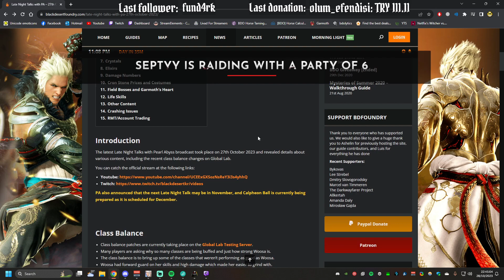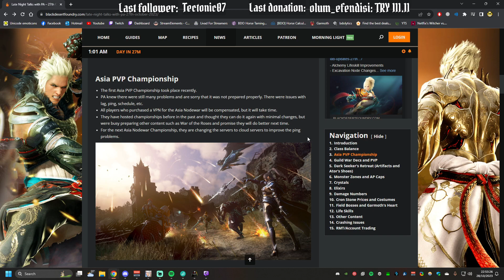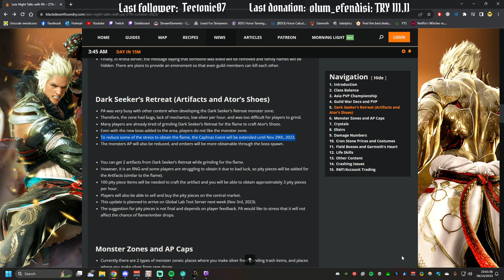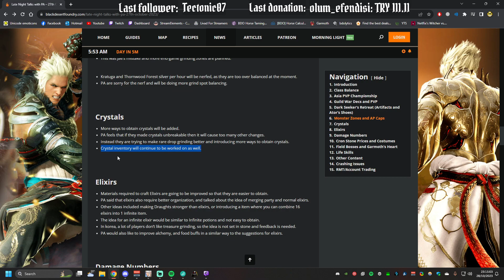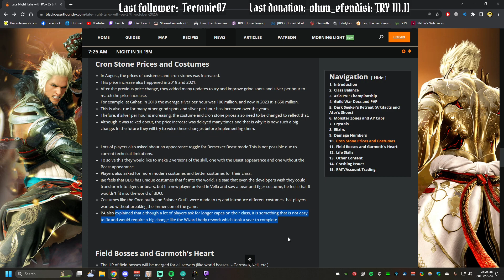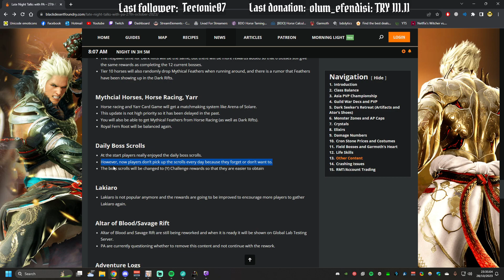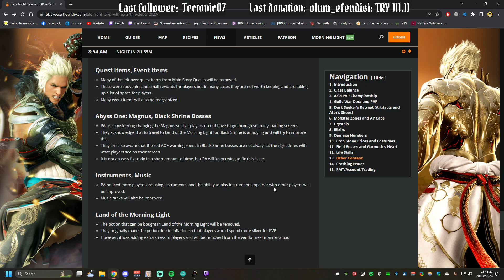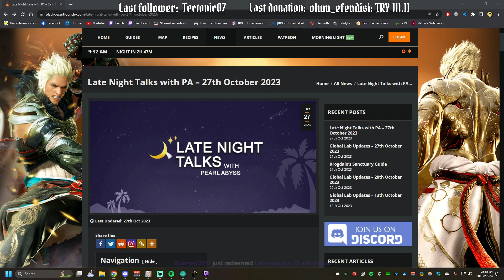27/10/2023 PA ile ile Gece Sohbetleri Özeti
00:00:00 Açıklama
00:02:24 Sınıf Dengesi
00:08:13 Asya Bağlantı Noktası Şampiyonası
00:10:08 Klan Savaş Açma & Pvp Mantığı
00:20:04 Dark Seeker's Retreat Grind Bölgesi
00:25:01 Canavarlar & Ap Limitleri
00:29:31 Kristaller & İksirler
00:34:57 Hasar Rakamları
00:37:41 Cron Fiyatları & Kostümler
00:42:14 Alan Bossları & Garmoth'un Kalbi
00:45:07 Yaşam Becerileri & Karanlık Geçitler
00:49:27 Düşlem Atları & At yarışı & Yarr
00:51:12 Günlük Boss Parşömenleri & Lakiaro
00:52:18 Kan Altarı & Cehennem Çukuru & Macera Günlüğü
00:54:11 Kızıl Arena & Kara Taşlar
00:57:10 Görev & eşyaları & Abis Bir: Magnus & Kara Tapınak Bossları
01:02:11 Enstrümanlar & Müzik & Sabah Işığı Diyarı
01:03:39 Çökme Sorunları
01:04:59 Gerçek Para Transferi & Hesap Satışı
01:07:45 Kapanış

Bu videoyu çektikten bir süre sonra resmi çeviri de geldi. İlgilenenler bakabilir